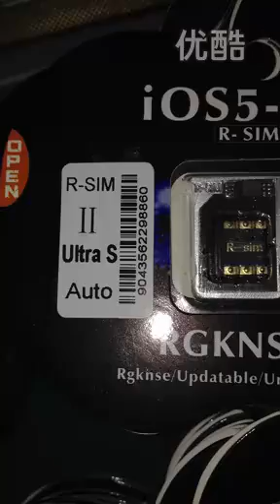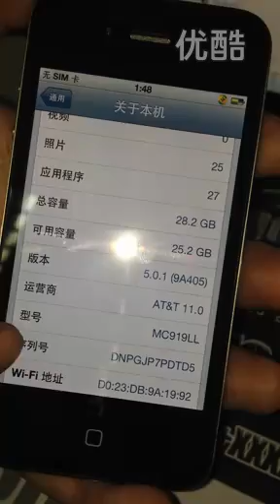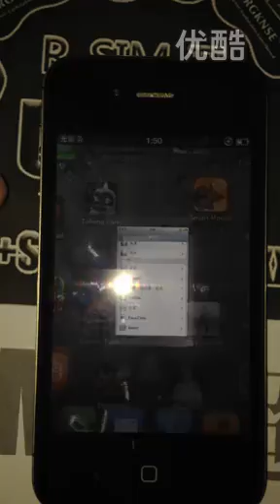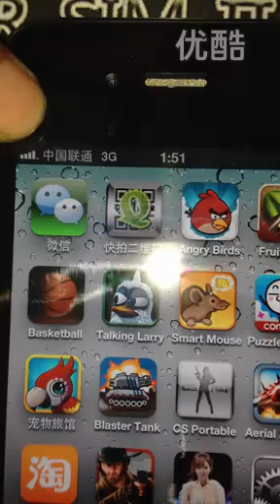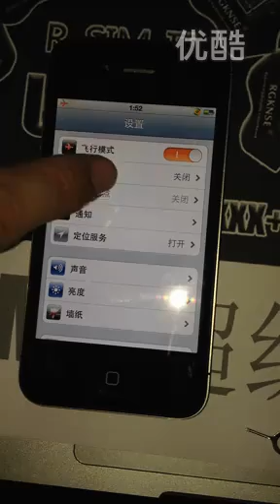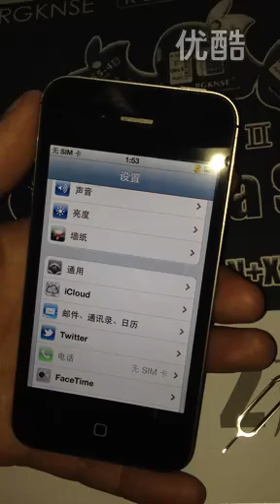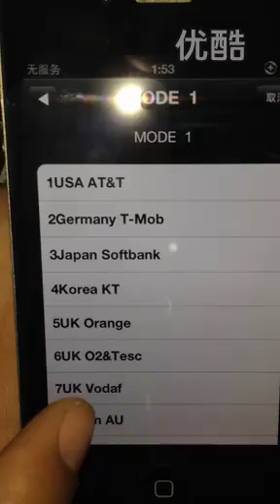Rgknse R-SIM 2 ULTRA S iPhone 4S Unlock, no dail 112 or 911 , just insert and unlock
Rgknse R-SIM 2 ULTRA S is the second generation of Rgknse R-SIM card. This new version can support more Network Operators (About 15), and more user friendly, auto detect your network operator, people just inser it and use it, no complex set up steps. no dail 112 or 911. just insert and unlock.